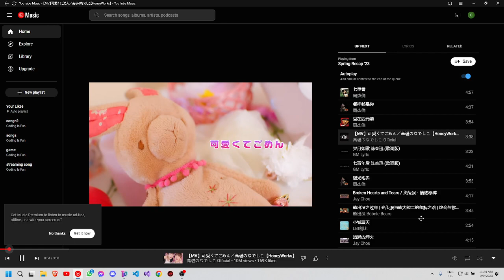when the game start...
this video might many copyright lolllllllllllllllll